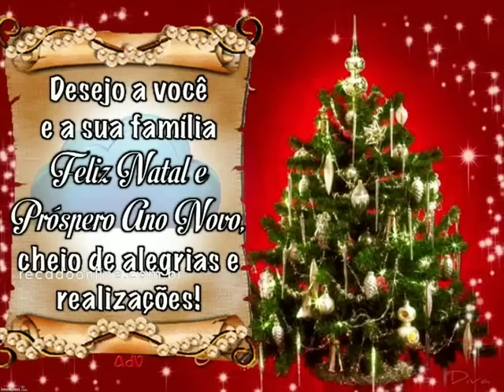Mix - Músicas de Natal (Natal no Cavaquinho)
Em Especial de Natal,Trouxe essa Compilação de Músicas/Instrumentais de Natal,Para você Curtir e Comemorar Essas Festas com Mais Alegria e Boas Energias...
(E o legal disso tudo, é que são mais de 1 Hora e 20 Minutos só de Natal de Cavaquinho sem Anúncios e sem Interrupções)